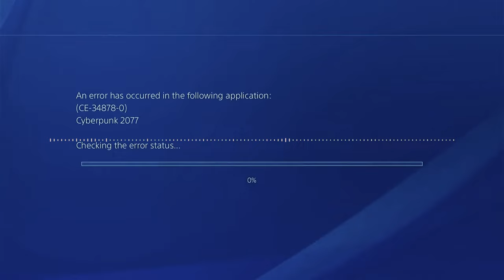[FREE] osamason Type Beat 2024 "The Cyborg Returns"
| Buy 1 Get 1 Free!

SONG KEY/BPM: 160 E Flat Major
↪︎ Free downloads are for beat auditioning only
↪︎ Must credit (Prod. @Horunosuke) for ALL uses of this beat

[ Add ALL beats to cart & discount will automatically apply ]

* Want to collab? Question about a purchase? DistroKid? etc

(free) osamason type beat - "long time"